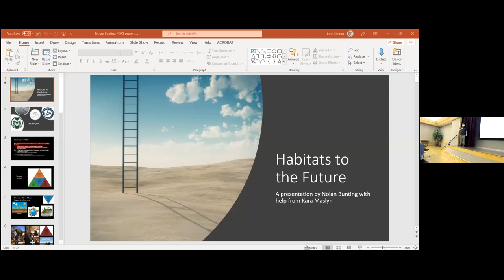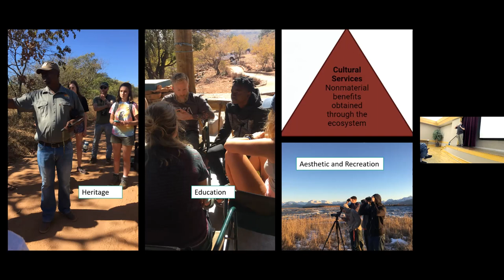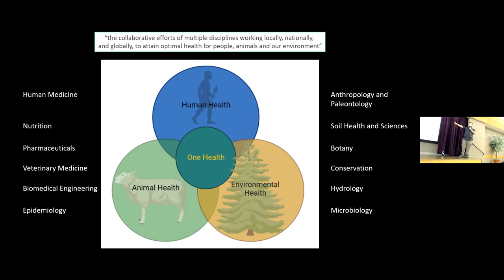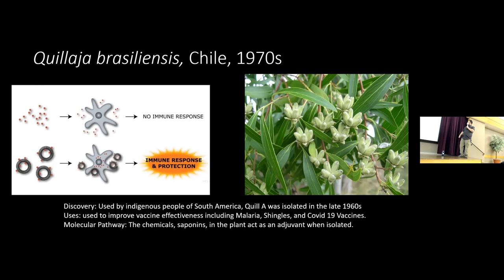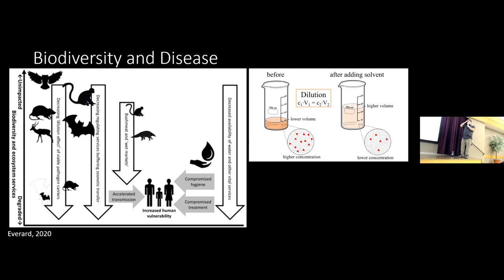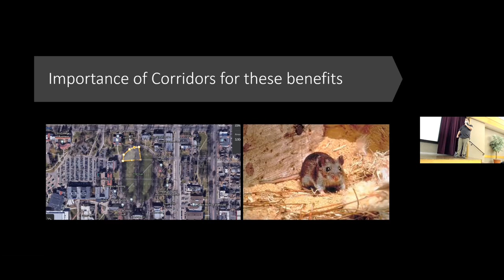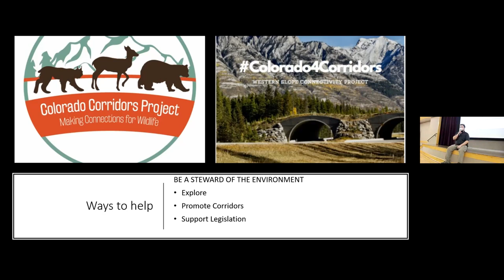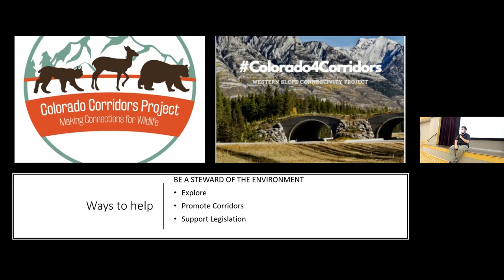Fort Collins Audubon Meeting 1/13/22 - Nolan Bunting presents "Habitat Corridors to the Future"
Did you know that biodiversity does more than just help the ecosystem? Recent conservation trends are aiming toward improving the biodiversity of an ecosystem and not just protect flora and fauna. This focus on biodiversity has led to new studies that have shown that humans benefit greatly from biodiverse landscapes. In this talk, Nolan covers topics from water conservation to mental health and even to reducing the chances of future pandemics. Nolan also discusses the role of habitat corridors in this process, as well as functions of One Health.

Nolan Bunting is a DVM Candidate at Colorado State University whose focus of study is wildlife pathology and One Health. He has been a naturalist for 10 years leading tours for birding groups, classes, and educational programs.

Fort Collins Audubon Society is a non-profit organization dedicated to nature appreciation, environmental education, and conservation activities in Northern Colorado.